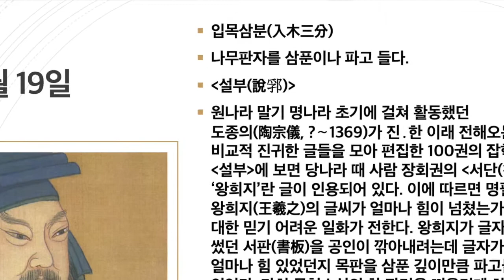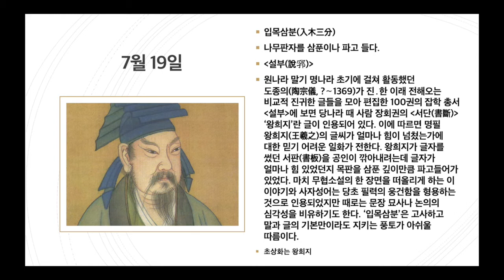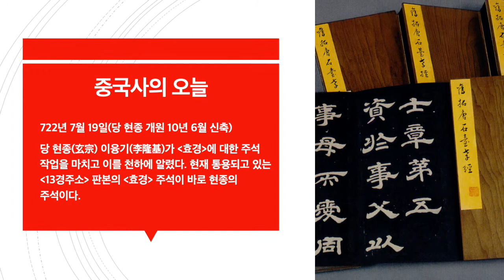하루 명언공부 : 7월 19일(입목삼분入木三分) 나무판자를 삼푼이나 파고 들다.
* 명구 출전 : [설부(說郛)]
* 명구 해설 : 원나라 말기 명나라 초기에 걸쳐 활동했던 도종의(陶宗儀, ?～1369)가 진․한 이래 전해오는 비교적 진귀한 글들을 모아 편집한 100권의 잡학 총서 [설부]에 보면 당나라 때 사람 장회권의 [서단(書斷)] ‘왕희지’란 글이 인용되어 있다. 이에 따르면 명필 왕희지(王羲之)의 글씨가 얼마나 힘이 넘쳤는가에 대한 믿기 어려운 일화가 전한다. 왕희지가 글자를 썼던 서판(書板)을 공인이 깎아내려는데 글자가 얼마나 힘 있었던지 목판을 삼푼 깊이만큼 파고들어가 있었다. 마치 무협소설의 한 장면을 떠올리게 하는 이 이야기와 사자성어는 당초 필력의 웅건함을 형용하는 것으로 인용되었지만 때로는 문장 묘사나 논의의 심각성을 비유하기도 한다. ‘입목삼분’은 고사하고 말과 글의 기본만이라도 지키는 풍토가 아쉬울 따름이다.